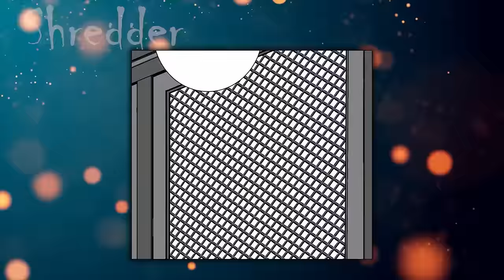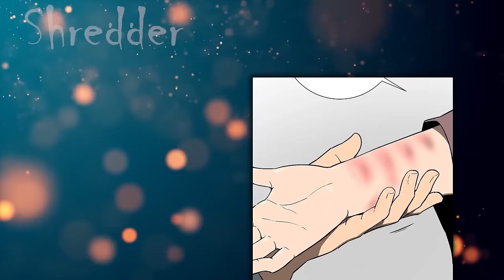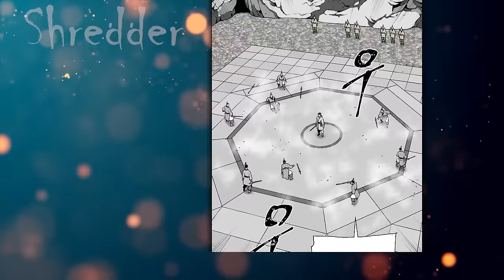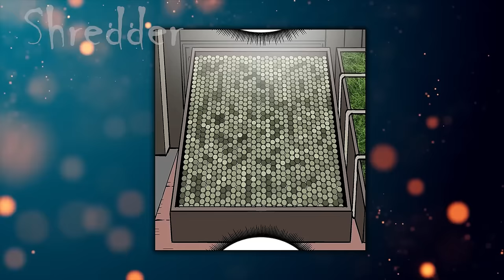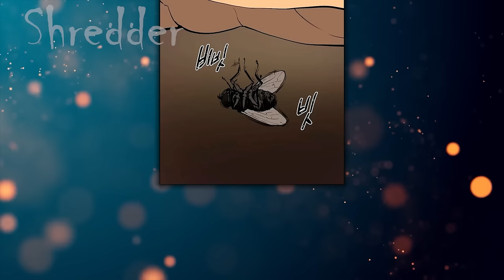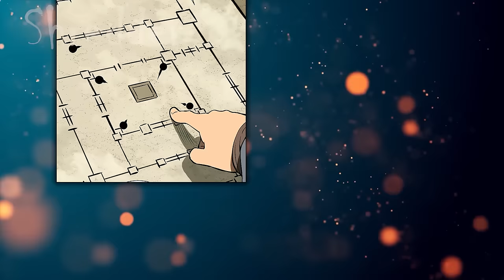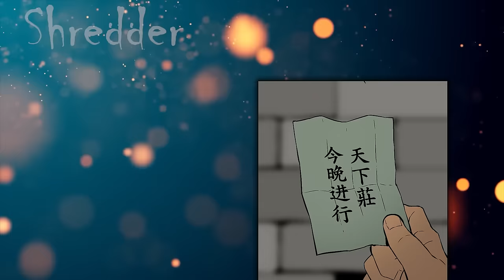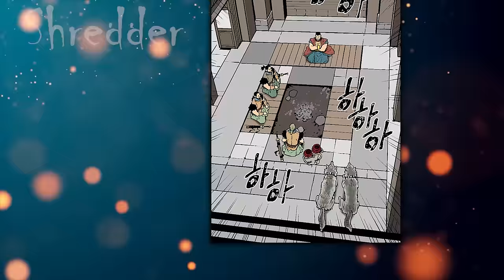They Banished Him To Another World But He Returned As The Strongest Demon King - Manhwa Recap